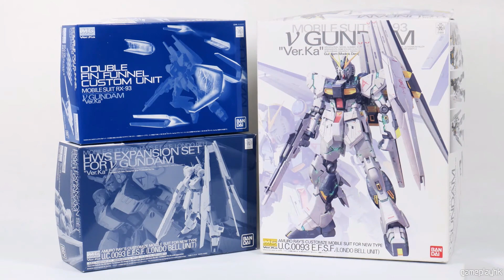【全塗裝】Ver. Ka Style RG 1/144 Nu Gundam 完成品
今次文仔為大家帶來超精美的 RG Nu Gundam 成品，大家喜歡嗎?

Gundam 模型開箱